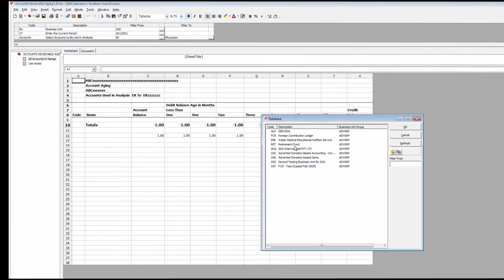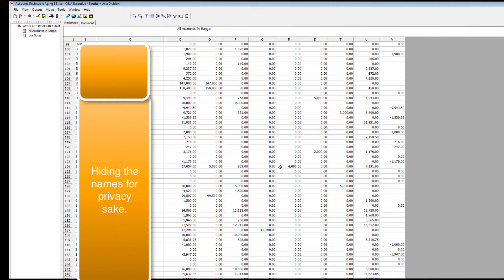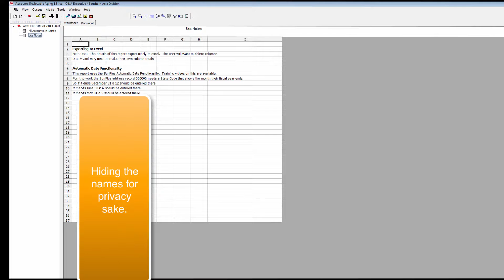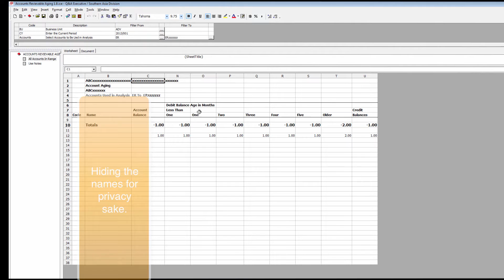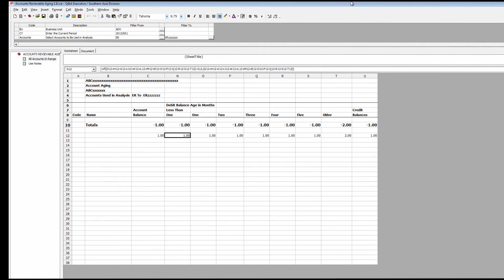29. AR Aging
A very nice AR Aging report.  If you are nervous about making your own, I am happy to share this.  Jan's great transcript with pictures for this video is at our Yammer site in the Q and A Executive Group.  Look under the files tab.